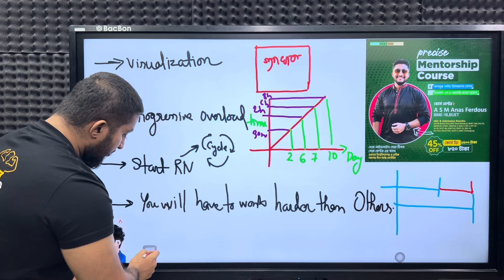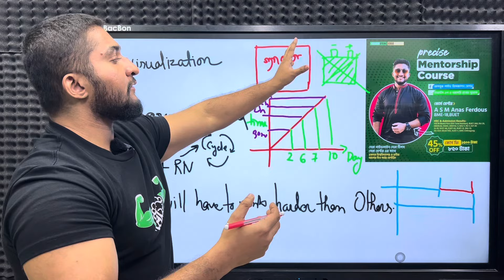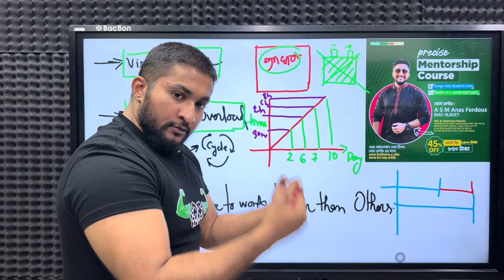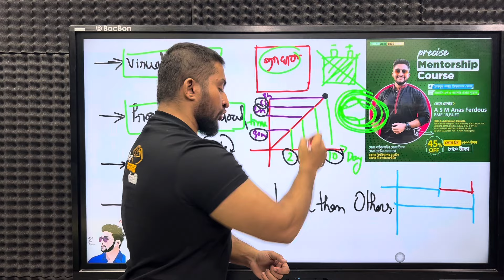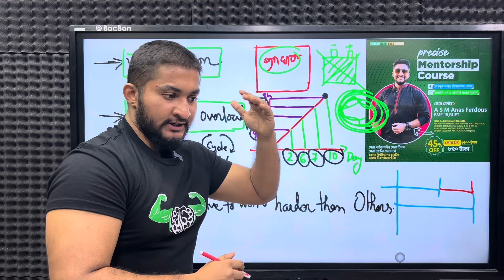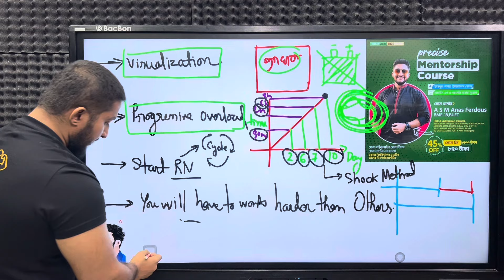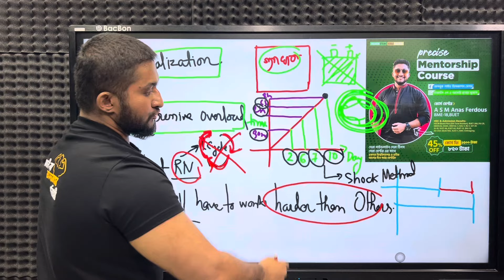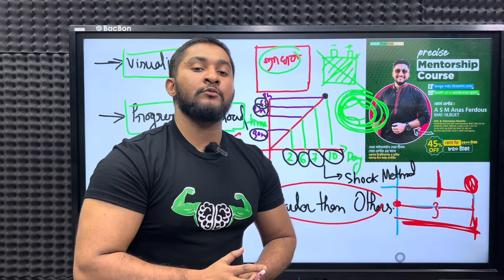অনেকদিন গ্যাপ দেয়ার পর পড়াশোনায় ব্যাক করবো কীভাবে? - How To Make A Comeback In Study?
✅PRECISE MENTORSHIP COURSE এ এনরোল করতে ভিজিট করো-

✅আমাদের বই,কোর্স বা অন্যান্য সেবা সমন্ধে জানতে বা অর্ডার করতে ভিজিট করো আমাদের ওয়েবসাইট-

✅এছাড়াও নিয়মিত আপডেট পেতে যুক্ত হও আমাদের ফেসবুক পেইজে-

✅আর আমাদের কাছে কোন প্রশ্ন করতে বা সরাসরি আলোচনায় অংশ নিতে যুক্ত হও আমাদের ফেসবুক গ্রুপে-